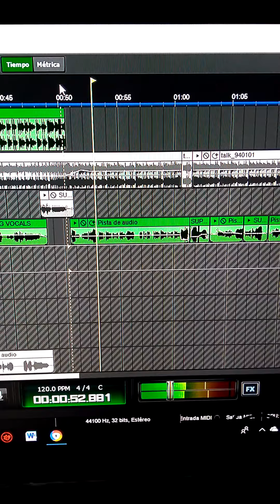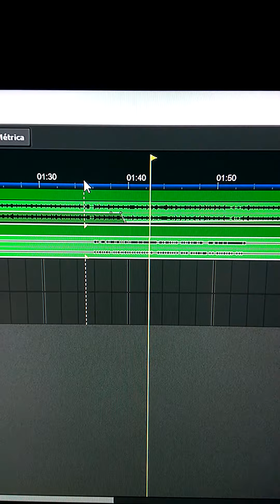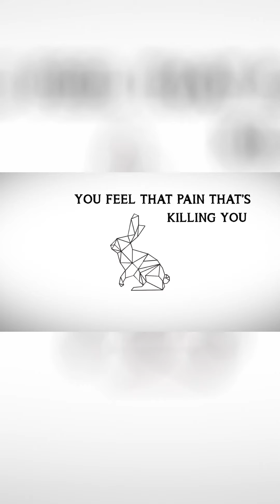IGTV promo video DieYoung EP (vertical video)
IGTV promo video DieYoung EP